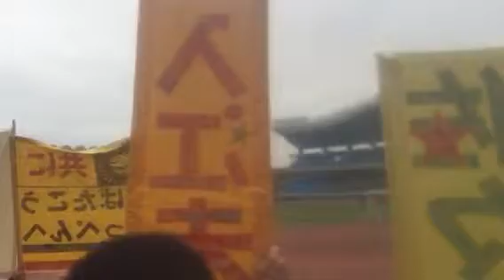カントリーロード